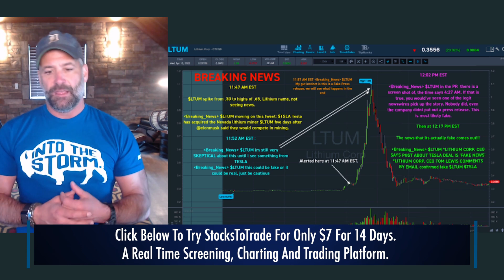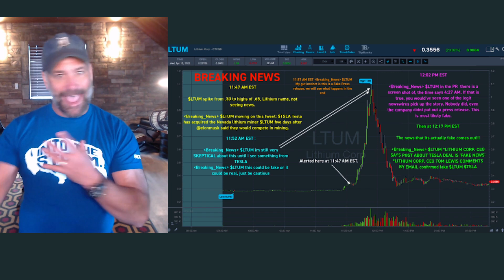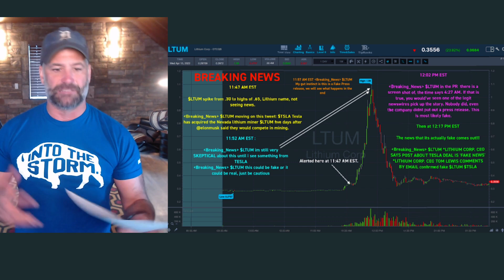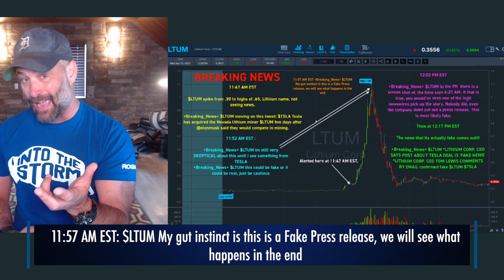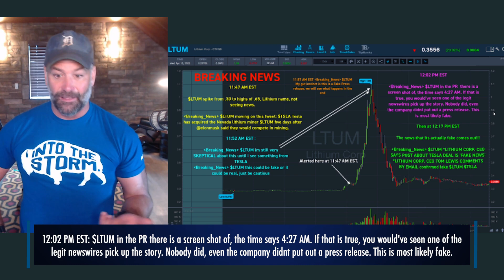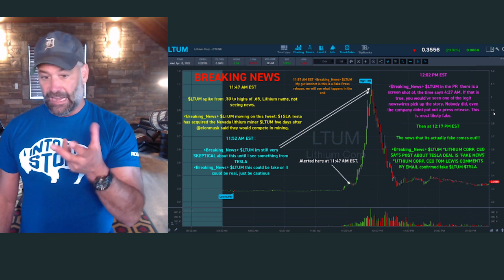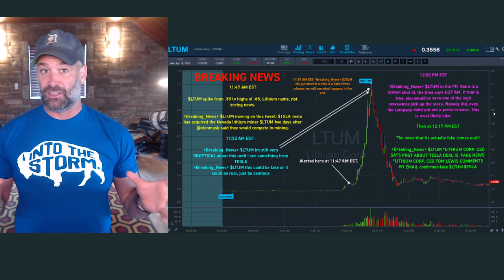BREAKING NEWS: $LTUM Fake Press Release Spikes 100% With Tesla’s Help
Today, Tim Bohen is breaking down the 100% spike Lithium Corporation (OTCMKTS: LTUM) had thanks to the help of Tesla. Tune in to learn the details and the value of staying out of trouble!

🔴 Ready to learn more?

The StocksToTrade Breaking News community was alerted on LTUM after its first spike on no news. See the chart in the video for more information.

What is the value of curated breaking news? Well, it’s a unique feature to StocksToTrade. It’s a chatroom powered by two seasoned day traders with 25+ years of experience…

And they watch EVERY data feed so you don’t have to! Check the link above!

These analysts stayed on top of LTUM, and alerted every few minutes with new information explaining why this stock moved the way it did.

And guess what? It was a fake press release!

The Breaking News Chatroom isn’t just about helping you find the best trade ideas, it’s also about keeping you informed and out of trouble.

Tune into the video for all the deets on LTUM and how the Breaking News Chatroom is truly an asset to all traders.

Drop a comment, what ticker kept dropping those fake press releases? Do you remember?